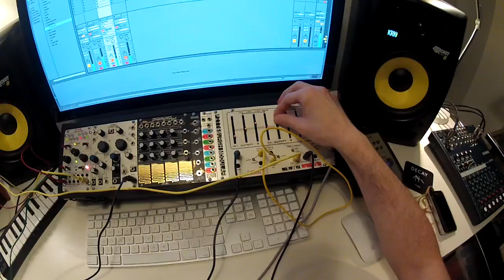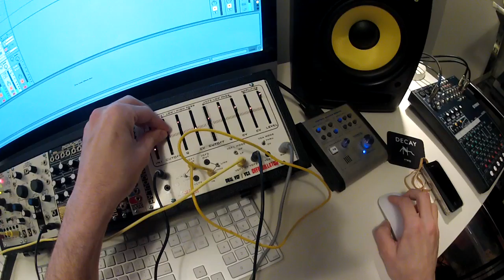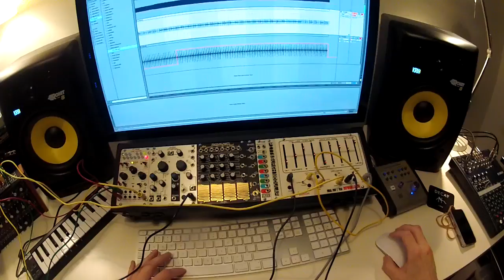Medic Module - Defribillator (Part Two)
I wanted to show off what the new Medic Modules Defibrillator Eurorack dual VCF/VCA sounds like. If you just want to jump to some instant awesome go to 1:04 in the video. When I increase the Q (resonance) the sound breaks apart in a wonderfully musical way. It really reminds of some of the sound on Front 242's first album Geography. I needed two hands for this video and I remembered I had a GoPro sports camera so I used it's head strap. Surely this is more interesting than footage of me jumping out of an airplane right? So what else is going on in this patch? It all starts with a Wiard Oscillator with a Tiptop Audio Z4000 ASDR. It is being sequenced by a Doepfer Dark Time and that line is being Quantized and beautifully modified by a custom key range I created on a Flame Tame Machine. The Tame Machine is also playing back a recorded sequence pattern. Everything is kept in tempo with Ableton using an Innerclock Sync-Gen II including a Tiptop Audio 808 Kick, Snare and 16th note hi-hat. There is a white noise crash from a Hexinverter vcNOIZ. At first it's a solid blast then I break it apart using an LFO from a Synthesis Technology E355 Morphing Dual LFO. That LFO is also in sync with the Innerclock and is also providing CV to the Medic Modules Defibrillator at times. While it may seem like a long explaination once you understand how a modular works it's very easy, fast and fun to put together a patch like this and play. I can see adding some more parts and vocals and turning this into a finished song.